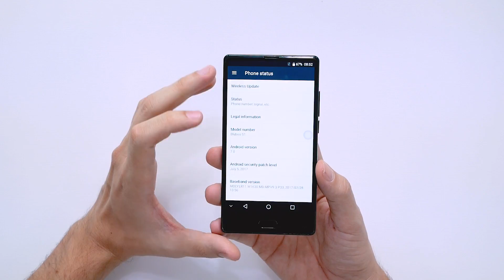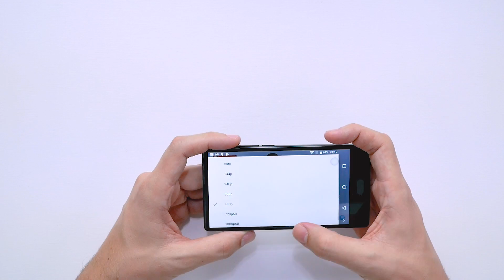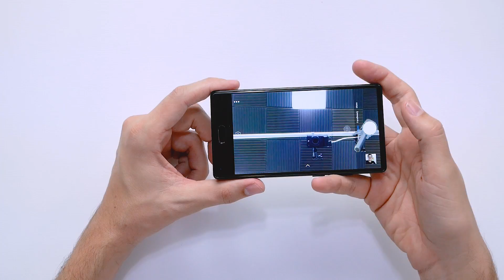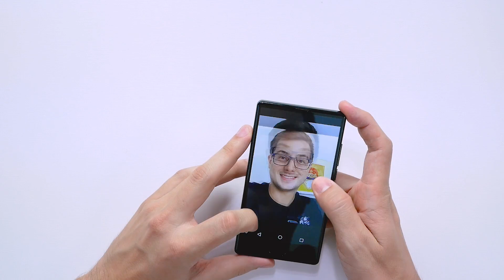BLUBOO S1! BARATO e QUE PEGADA com uma BELA TELA! UNBOXING!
Umidigi S2 Pro QCY Q29

OBS: Pessoal, no vídeo mencionei Bluboo S2, mas me confundi! Estava pensando Umidigi S2, que é outro modelo, então desconsiderem por favor! O Bluboo S2 ainda não foi lançado!

O Bluboo S1 segue a nova linha dos smartphones com pouquíssimas bordas e muita tela! Com uma pegada bem confortável, ele entrega um hardware equilibrado com um preço BEM camarada, que com certeza vale a sua atenção!

Além disto, com um bom acabamento, ele demonstra boa qualidade de construção e também beleza, para não deixar nada a desejar para modelos de valores mais altos! Vem conferir comigo as primeiras impressões deste celular, que tá show de bola!